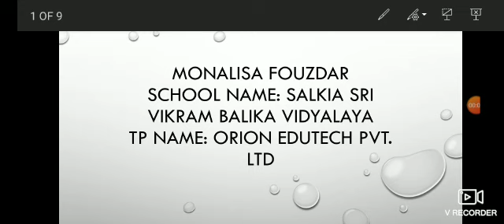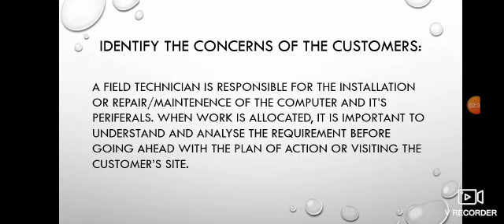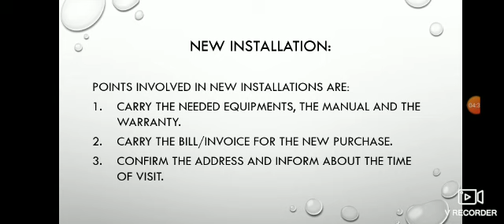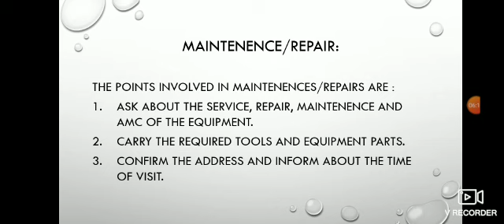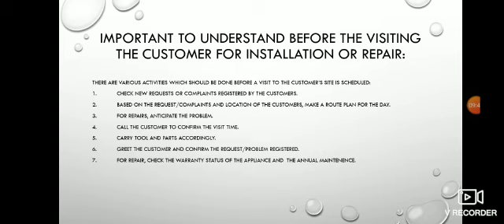87. Identify the Faulty Module and Perform Troubleshooting Fault of Printer (HINDI)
Subject: - Electronics
Job Role: - Field Technician - Computing and Peripherals.

Identifying System Level Problem on Field
1) Identify the Faulty Module and Perform Troubleshooting(Fault of Printer)